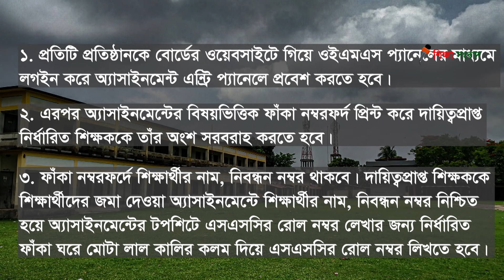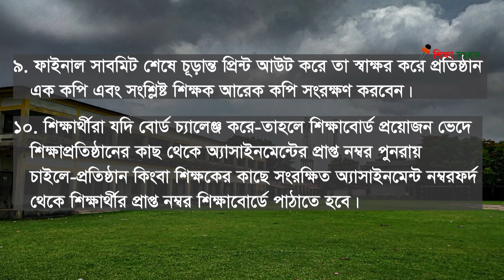ব্রেকিং নিউজ: SSC পরীক্ষার্থীদের অ্যাসাইনমেন্টের নম্বর এন্ট্রির নিয়ম | এইমাত্র পাওয়া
শিক্ষা ও পরিবেশ বিষয়ক নতুন তথ্য ও ভিডিও পেতে আমাদের ফেসবুক পেতে লাইক দিয়ে যুক্ত থাকুন

অ্যাসাইনমেন্টের নম্বর যেভাবে শিক্ষাবোর্ডে পাঠাতে হবে | জেনে নিন নিয়ম | ‍SSC 2021